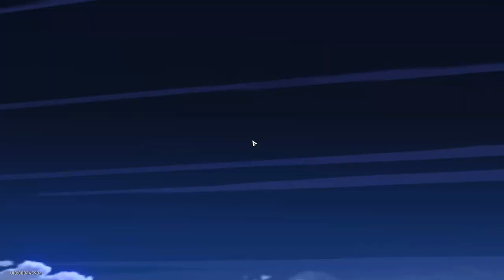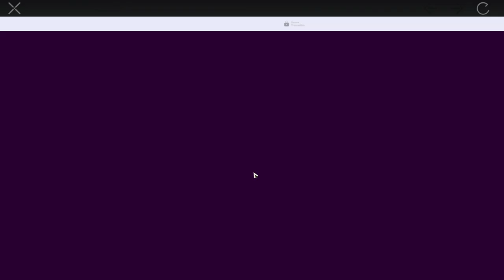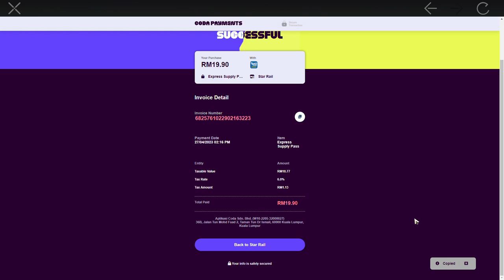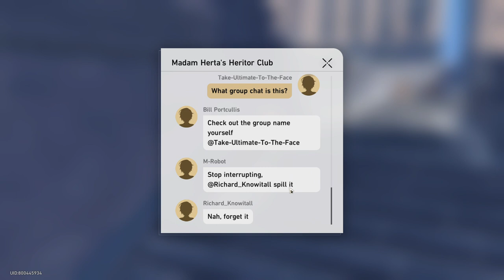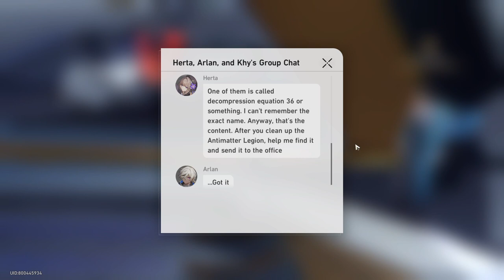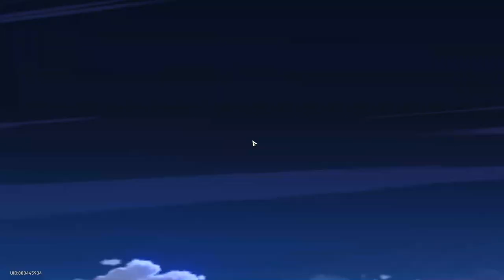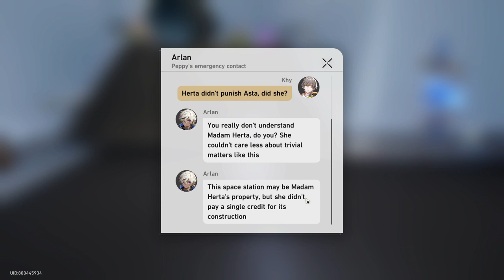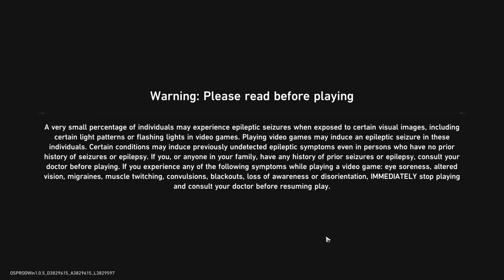Honkai Star Rail | Road To Trailblazer 60 | #6